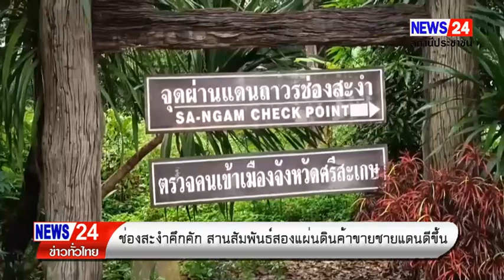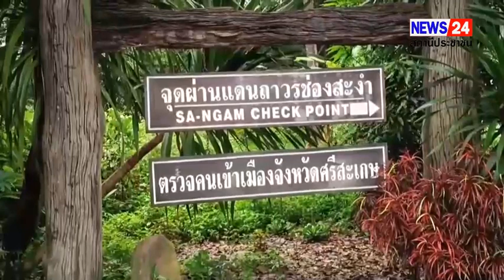ศรีสะเกษสะงำ คึกคัก ประชาชนชายแดนเชื่อมั่นในรัฐบาลทั้ง 2 ประเทศ คาดว่าความสัมพันธ์จะทำให้การค้าขาย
ศรีสะเกษสะงำ คึกคัก ประชาชนชายแดนเชื่อมั่นในรัฐบาลทั้ง 2 ประเทศ คาดว่าความสัมพันธ์จะทำให้การค้าขายชายแดนดีขึ้น ขณะที่เจ้าหน้าที่ยังปฏิบัติหน้าที่ตรวจเข้มงวดเพื่อป้องกันการลักลอบเข้าเมืองและกระทำผิดกฎหมายระหว่างประเทศ
     เมื่อเวล070.00น. วันที่ 27 สิงหาคม 2566 ผู้สื่อข่าวรายงานว่าที่จุดผ่านแดนถาวรช่องสะงำ ตำบลไพรพัฒนา อำเภอภูสิงห์ จ.ศรีสะเกษ  พ่อค้าแม่ค้า ประชาชนกัมพูชา ได้นำสินค้าส่วนใหญ่จะเป็นของป่าตามฤดูกาล มาจอดรถจักรยานยนต์และรถยนต์ รอก่อนเปิดประตูผ่านด่านตรวจคนเข้าเมือง โดยมี เจ้าหน้าที่ด่านตรวจคนเข้าเมืองศรีสะเกษ ตำรวจตรวจคนเข้าเมืองจังหวัดศรีสะเกษ ,เจ้าหน้าที่สาธารณสุข, ทหารหน่วยกิจที่ 3 กองกำลังสุรนารี  ,ทหารพรานที่2601,อาสารักษาดินแดนภูสิงห์ที่19 ได้ปฏิบัติหน้าที่ตรวจสอบอย่างเข้มงวดเพื่อป้องกันไม่ให้นำสิ่งผิดกฎหมายเข้ามาในประเทศไทย
จุดผ่านแดนถาวรช่องสะงำแห่งนี้เป็นจุดผ่านแดนแห่งเดียวของจังหวัดศรีสะเกษ โดยทั้ง 2 ประเทศ ได้ยึดตามกฎระเบียบ MOU เดิมในการเปิดด่าน กำหนดเปิด เวลา 07.00 น. ถึง 20.00 น. ส่วนตลาดตลาดเมืองใหม่ ที่ห่างจากด่าน ประมาณ 2.5 กิโลเมตร เปิดเฉพาะ วันพฤหัสบดี และวันอาทิตย์ เท่านั้น โดยชาวกัมพูชาที่ข้ามแดนเข้ามาประเทศไทย คงใช้ passport tและ border pass ภายใต้หลักปฏิบัติ ต้องฉีดวัคซีนครบโดสเป็นหลัก
     ขณะเดียวกัน บริเวณตลาดนัดเมืองใหม่ช่องสะงำ พ่อค้าแม่ค้า ชาวไทยและชาวกัมพูชาต่างนำสินค้า เครื่องอุปโภคบริโภคสิ่งที่จำเป็น อาทิ พืชผัก ผลไม้ อาหารทะเล เนื้อวัว เนื้อสุกร ปลา มาจำหน่วยซื้อขายแลกเปลี่ยนซึ่งกันและกัน ซึ่งตลาดแห่งนี้จะราคาถูกกว่าตลาดฝั่งกัมพูชา บรรยากาศเป็นไปด้วยความคึกคัก  พ่อค้าแม่ค้า ชาวไทยและชาวกัมพูชา ต่างเชื่อมั่นใน รัฐบาลทั้ง 2 ที่มีความสัมพันธ์ที่ดีต่อกัน
     นายคูณ คงตางามอายุ 69 ปี อาชีพค้าขายไก่ปิ้ง ลูกชิ้นปิ้ง ตลาดเมืองใหม่สะงำมากว่า 20 ปี กล่าวว่า แต่ก่อนเศรษฐกิจดีมาก มาช่วงโควิดซบเซาไปมาก ช่วงนี้กลับมาฟื้นตัวดีขึ้นกว่าเดิม  และเชื่อมั่นในรัฐบาลทั้ง 2 ประเทศ ที่มีนายกมาจากการเลือกตั้งเป็นประชาธิปไตย คาดว่าการค้าขายจะดีขึ้น
     ขณะเดียวกัน นายจำ เริน อายุ 31 ปี พ่อค้ากัมพูชา ค้าขายเครื่องอุปโภคบริโภคฝั่งกัมพูชา กล่าวว่า กัมพูชาก็มีนายกคนใหม่ ไทยก็มีนายกคนใหม่ ที่มาจากประชาธิปไตย เชื่อมั่นว่า ทั้ง 2 ประเทศมีความสัมพันที่ดีต่อกันและจะทำให้ชายแดนทั้ง2ประเทศเจริญก้าวหน้ายิ่งขึ้น
ด้านนายหัตถชัย เพ็งแจ่ม รองประธานหอการค้าจังหวัดศรีสะเกษ กล่าวว่า เป็นนิมิตรหมายอันดี ว่า กัมพูชาก็ได้นายกคนใหม่ แล้วประเทศไทยก็เพิ่งได้นายกรัฐมนตรีเหมือนกัน เป็นประชาธิปไตย ทั้ง 2 ประเทศ ส่งผลเกิดความมั่นใจเชื่อใจต่อกัน ทั้งใกล้ชิดสนิทสนมกัน จึงเป็นนิมิตรหมายที่ดีในด้านการค้า คาดว่าในอนาคต ตลาดชายแดนแห่งนี้จะสานต่อเป็นเมืองเศรษฐกิจ เพื่อผลประโยชน์ของพี่น้องชาวไทยและชาวกัมพูชา ..ประโยชน์ อุดมเดช /ข่าว/ภาพ/ศรีสะเกษ